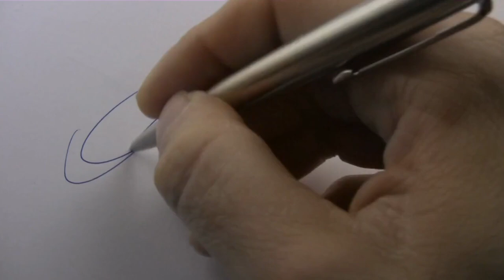Moritz Stoppelkamp verlängert beim MSV Duisburg | "1902" Transfer Update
Unser Capitano Moriz Stoppelkamp verlängert seinen auslaufenden Vertrag um eine weitere Saison bis 2023.